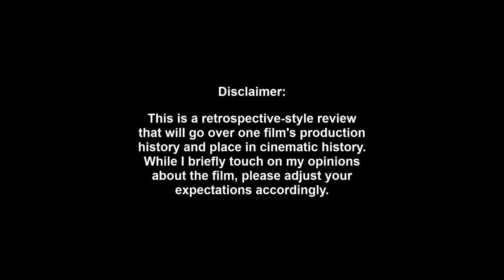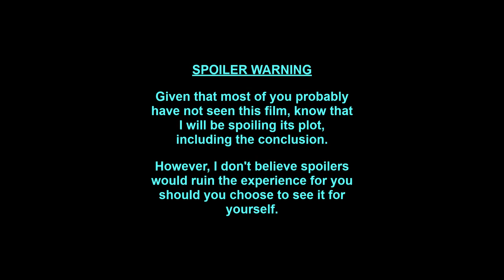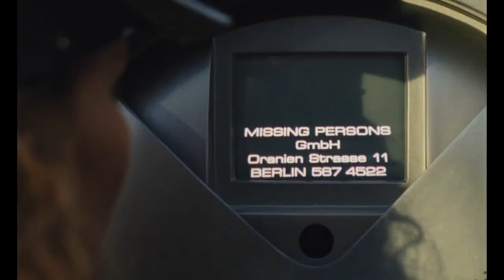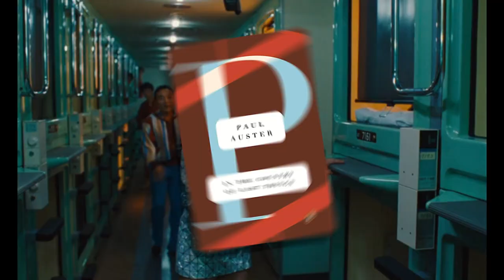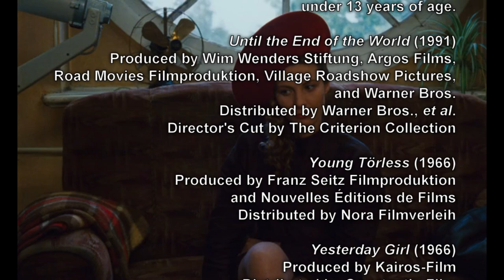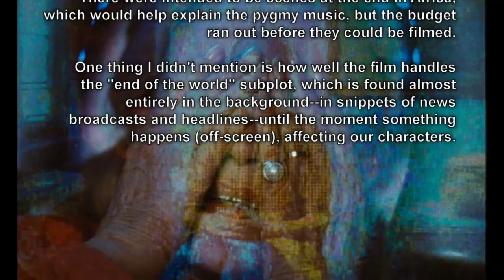Sci-Fi Classic Review: UNTIL THE END OF THE WORLD (1991)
Until the End of the World is the critically underappreciated "ultimate road movie" from German auteur Wim Wenders. It's also a science-fiction classic.

00:00 Introduction
01:53 Synopsis
03:16 Production Background
05:56 Casting
07:24 Filming
08:39 Music
10:06 Editing
11:07 Release & Legacy
12:29 Opinion & Analysis
15:58 Outro

Google: It's easier if you just search; it's a super long url.